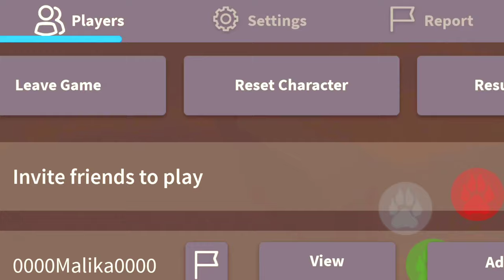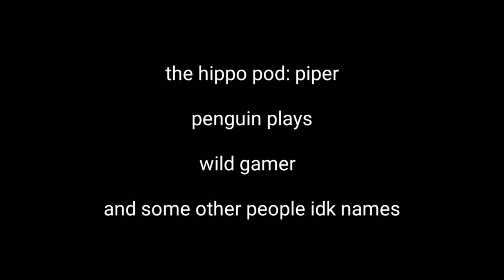Life of hippo ||a playbox documentary